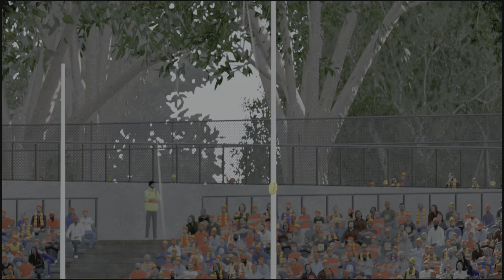SANFL23 SEASON Modes - THE STATE OF ORIGIN Between S.A vs W.A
🦈  AFL23 & SANFL23 Season Mode  🦈

The Shay Sharks Football Club Is fully custom football team.

The YouTube Creator plays footy with the actual players in real life at club level.

The Players who feature in any of my YouTube Series are people who I play or play against and we are all friends on and off the field play.

so please enjoy the Shay Smithey Football Club experience enjoy and have fun.